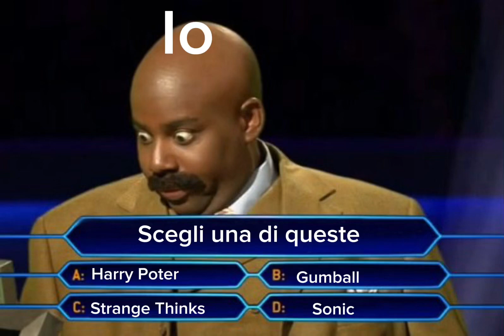Come sempre, lo fatto pk nn ho niente da fare